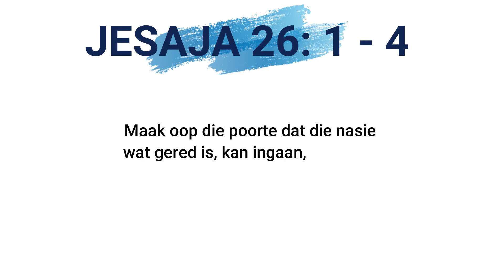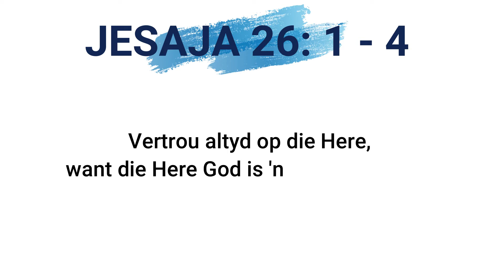Vertrou Altyd Op Die Here